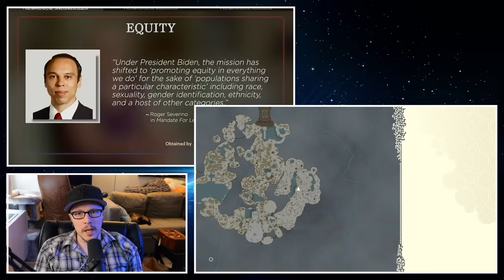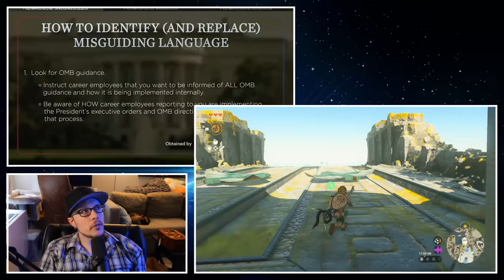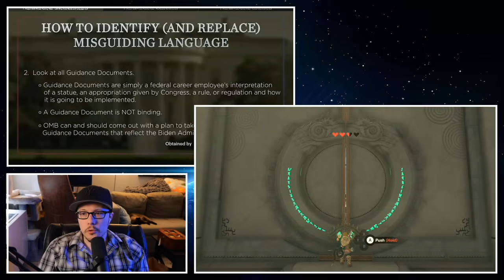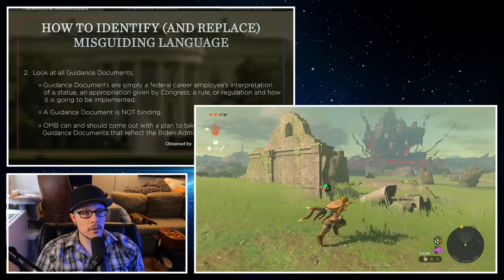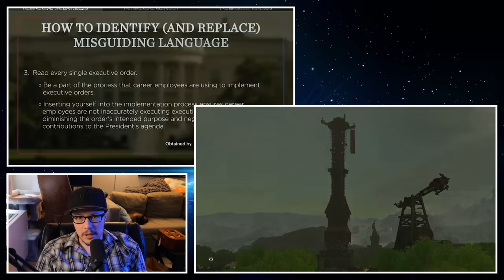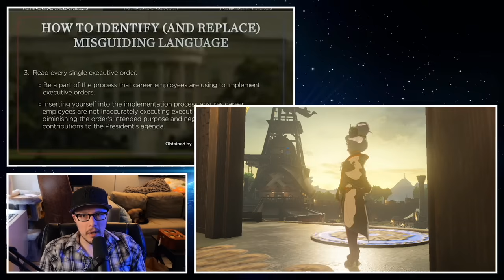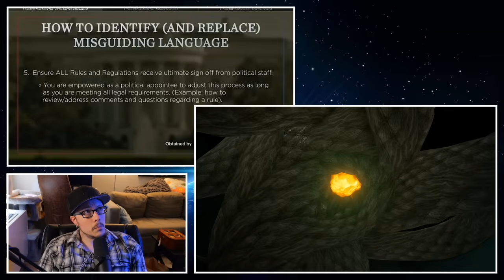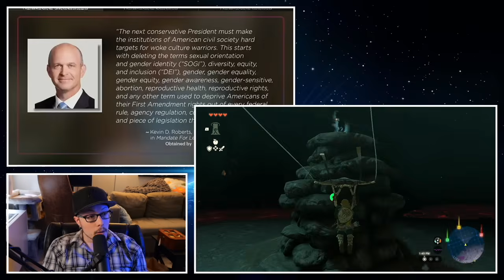Project 2025 explains how to legally discriminate | Project 2025 Training | P4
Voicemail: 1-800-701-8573